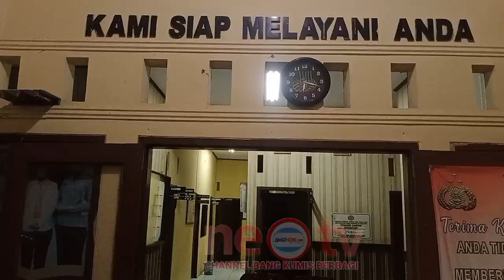Konflik Lahan Parkir Di Pantai Karang Sari Carita Kembali Terjadi